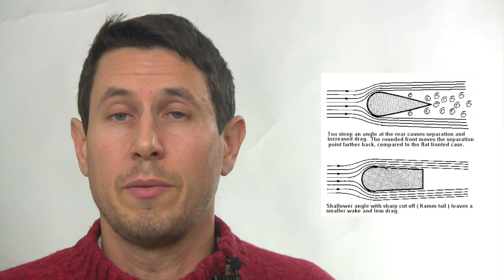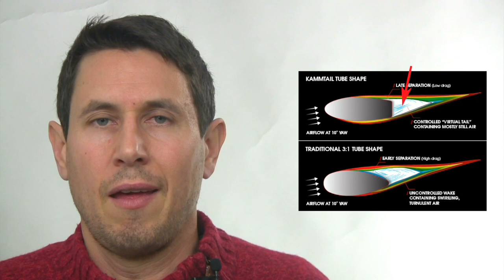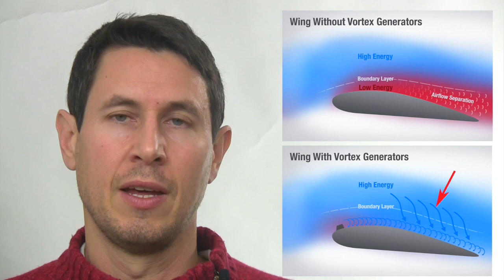Dinámica 165: Resistencia por la forma II. Kamm tail, vórtices...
¿ Cuánto puedo angular la parte trasera de mi carrocería ?
¿ Qué es y para qué sirve un Kamm tail ? ¿ Y los generadores de vórtices ?
Más recursos para disminuir el Cx de nuestro vehículo